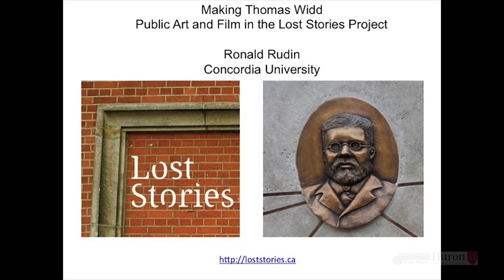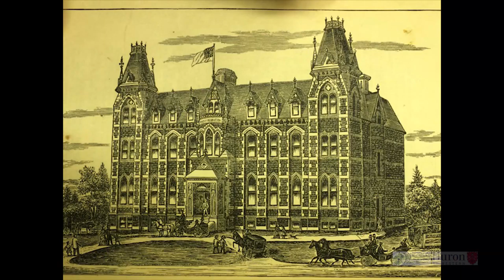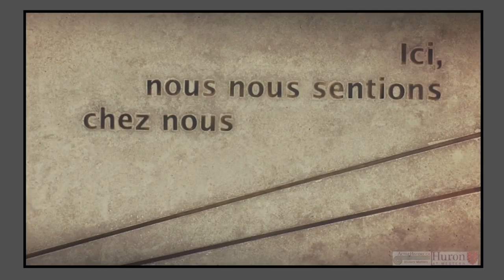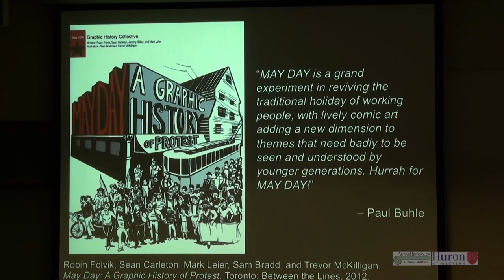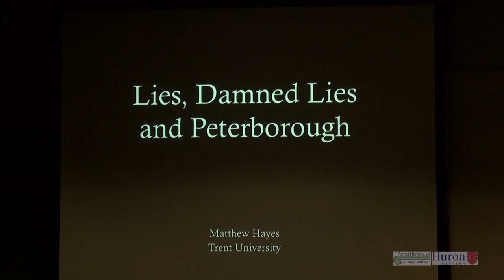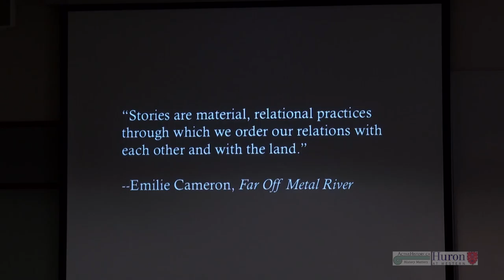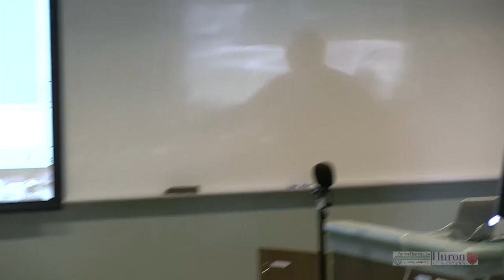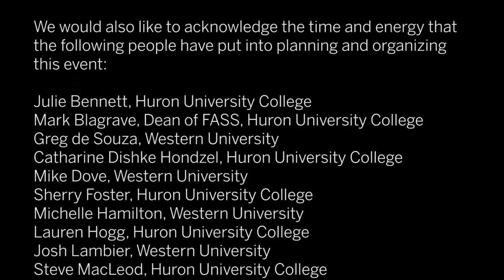Storytelling through Film, Graphic Art & Performance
In this session from the 2015 New Directions in Active History Conference, Ronald Rudin (Concordia University), Sean Carleton and Julia Smith (Trent University), and Mathew Hayes (Trent University), discuss how history can be told through performative projects. Chaired by Michelle Hamilton (Western University).